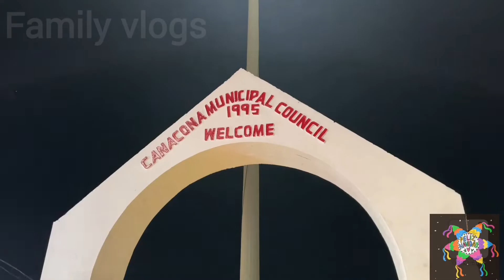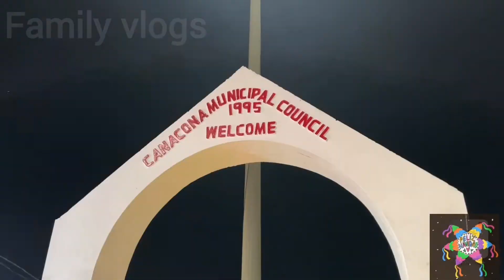Goa Nightlife || Paloliam Beach South Goa || Goa Baga Beach || Casino games Road Trip